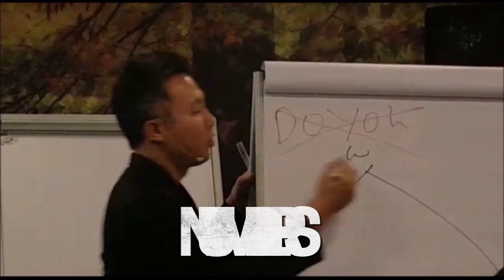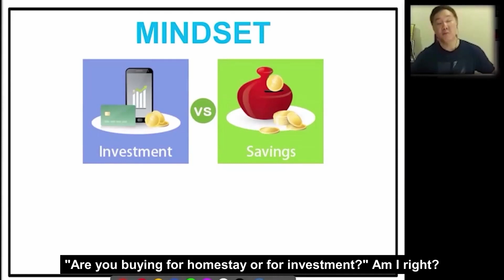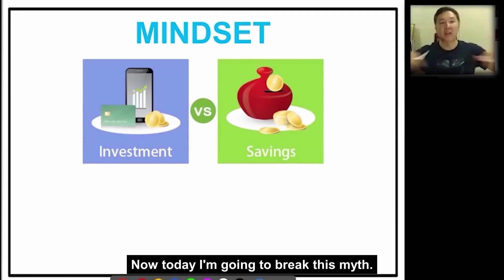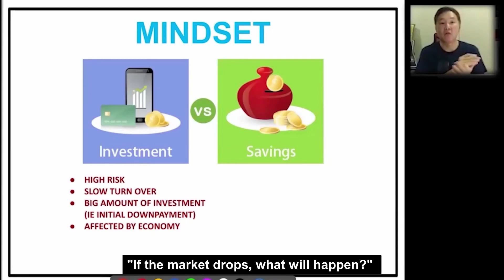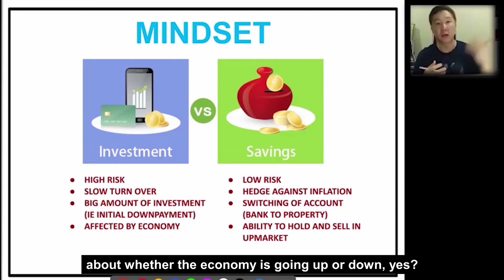You won't look at properties the same way again | Singapore Private Property | Cindior & Edmund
How you view your property will determine your property plans.⁣⁣
In this video we will share the important mindset that ALL property owners and buyers should have in order to achieve their plans in the future through property.⁣⁣
0:00 - Start
0:07 - Intro
0:43 - The important property mindset
1:34 - Property for homestay or investment?
2:06 - Breaking the myth
2:24 - The investment mindset
3:17 - Switching to another Mindset: Property as a savings Mechanism
4:00 - Property as savings: Low Risk
4:25 - What we share with our clients
4:40 - Outro

Inside, You'll Get Access To...
-Weekly training classes on how to generate consistent 6-Figure Profits in singapore private property safely...
-Multiple value posts each week outlining mindset shifts what & Relevant Strategies we are discovering in Singapore Property Market...
-Opportunity to network with many amazing partners whom our clients and us have been using for many years...

Singapore Real Estate Insider is an independent team under the umbrella of PropNex Realty Pte Ltd (Agency Licence No. L3008022J)

Beginning in 2009, Singapore Real Estate Insider has successfully transformed hundreds of busy professionals & home owners to become Real Estate Winners using a 3-step process, The REI Method to grow, accumulate, preserve wealth through property safely, regardless of any market conditions.

C-founders Edmund and Cindior successfully helped many families with their real estate needs and singapore private property investments.

Singapore Real Estate Insider tap on real time analytics & research to assist busy professionals and home owners in their property journey ensuring all informed decisions are made by studying trends, data and numbers.

Your Singapore Real Estate Team
"Together, WE transform your journey from Ordinary Home Owners to Real Estate Winners to Grow, Accumulate, Preserve (GAP) Your Wealth through the Property you own with our Proven 3 steps process, The REI Method”